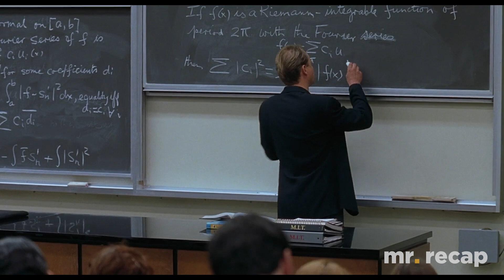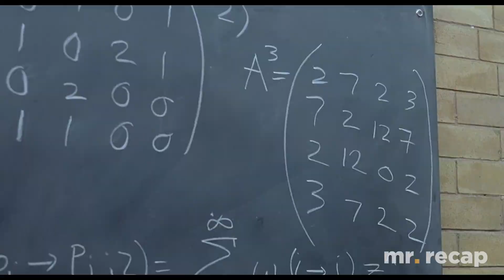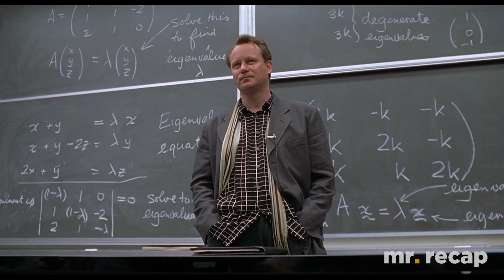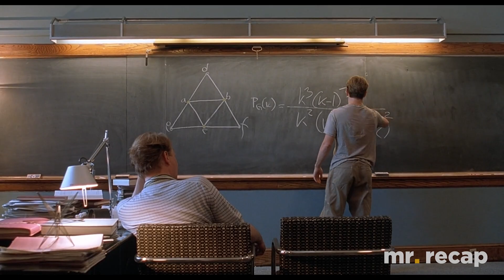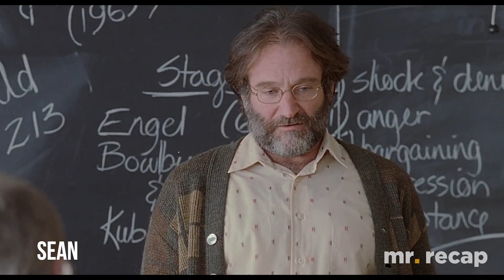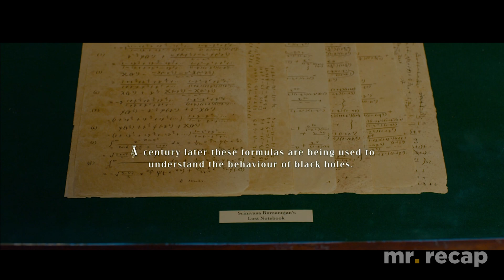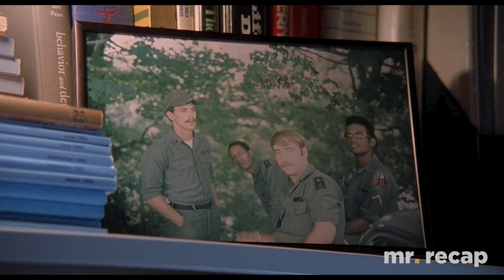200+ IQ Ex-Convict Can Solve Math Equations in Seconds, Which Takes 2 Years to Solve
200+ IQ Ex-Convict Can Solve Math Equations in Seconds, Which Takes 2 Years to Solve